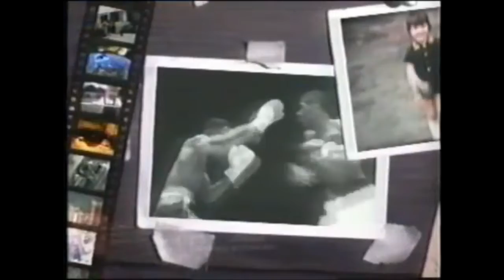Timothy Bakke Episode 50 Season 2